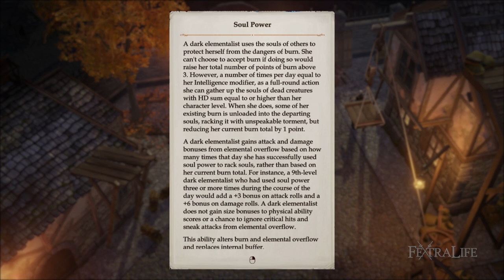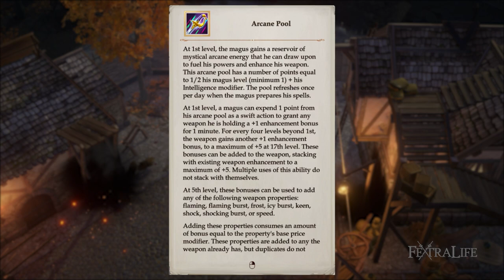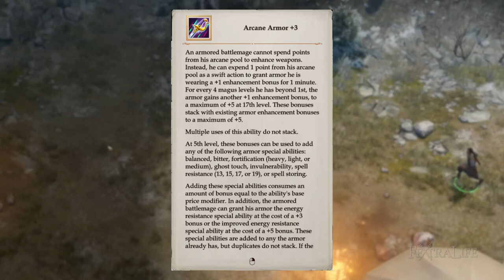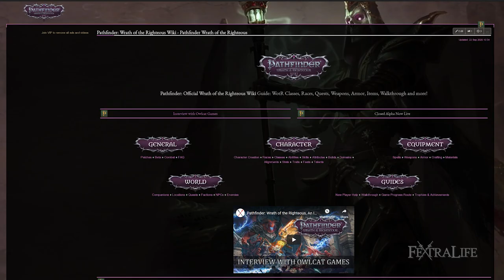Pathfinder Wrath of the Righteous Classes Guide - Inquisitor, Kineticist, Magus, Monk & Oracle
Pathfinder Wrath of the Righteous Classes Guide - Inquisitor, Kineticist, Magus, Monk and Oracle
We had the opportunity to play the Beta of Pathfinder Wrath of the Righteous and we have created this classes guide to help you get started! Find out all of the Classes and Subclasses info on  Inquisitor, Kineticist, Magus, Monk and Oracle available in Pathfinder Wrath of the Righteous

Timestamp
0:00 - Classes Guide Intro
0:08 - Inquisitor
1:35 - Faith Hunter
1:53 - Monster Tactician
2:05 - Sacred Huntsmaster
2:20 - Sanctified Slayer
2:33 - Tactical Leader
2:48 - Kineticist
3:48 - Blood Kineticist
4:12 - Dark Elementalist
4:37 - Kinetic Knight
5:00 - Overwhelming Soul
5:29 - Psychokineticist
5:56 - Magus
7:18 - Armored Battlemage
7:43 - Eldritch Archer
8:06 - Eldritch Scion
8:42 - Hexcrafter
9:04 - Sword Saint
9:36 - Monk
10:05 - Scaled Fist
10:26 - Sensei
10:40 - Sohei
11:00 - Traditional Monk
11:18 - Zen Archer
11:48 - Oracle
13:17 - Divine Herbalist
13:30 - Enlightened Philiosopher
14:05 - Lone Strider
14:26 - Possessed Oracle
14:46 - Seeker

Inquisitor - Inquisitors can use magic to buff themselves to fight specific enemies. They can also acquire teamwork feats that buffs companions.

Kineticist - Kineticists channel raw elemental power and matter of the Ethereal Plane and into their bodies, manifesting in strange effects known as kinesis. Their powers often confuse others into believing they are monks or sorcerers.

Magus - Magus combines both magic and weapons while in combat. They use spells with focus on enhancing weapons and armor.

Monk - Monks can use their fists as weapons providing with strong unarmed attacks. They are not proficient with armors and use Wisdom as a bonus to AC.

Oracle - Oracles are perhaps the most mysterious divine casters. They are given power by a deity, often without their consent, that even they do not fully understand. Unlike clerics, who draw their power from a single divine source, oracles gain their strength from all the gods who share a compatible philosophy. While many see the powers of an oracle as a great blessing, others believe it to be a curse that radically alters the chosen one's life forever.